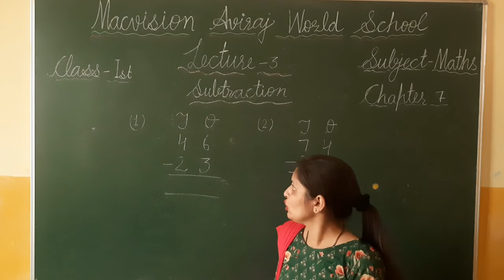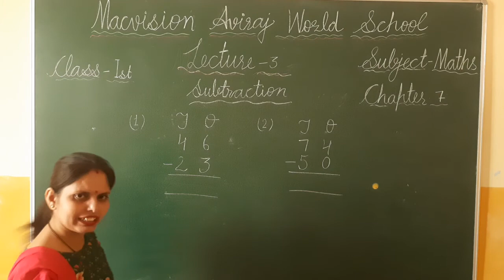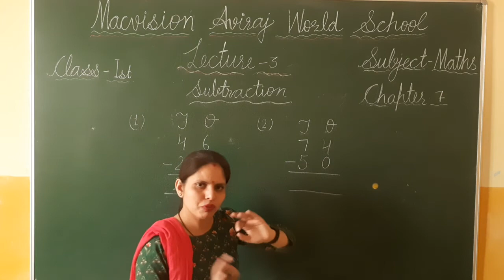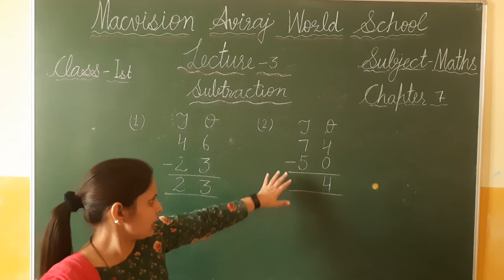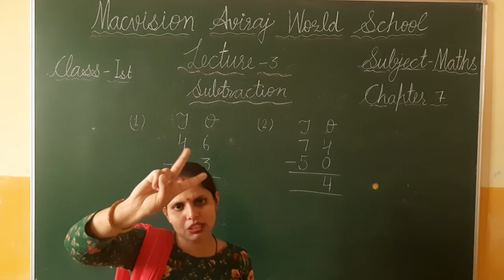CLASS-2 , MATH, CH 7 , LEC 3, (SUBTRACTION)